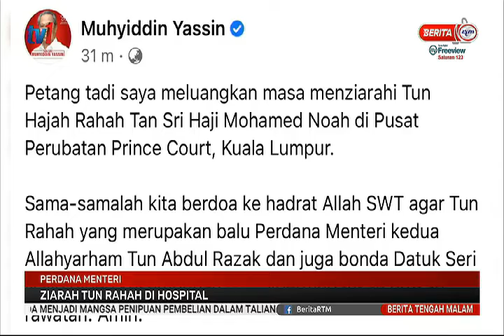18 DIS 2020 – BERITA TGH MLM – PERDANA MENTERI – ZIARAH TUN RAHAH DI HOSPITAL